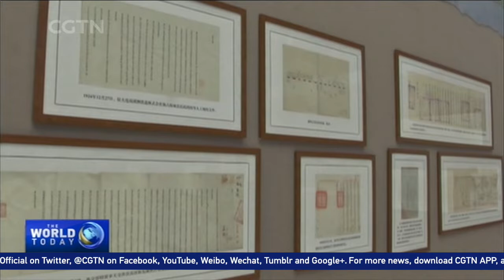'Don't dare be a coward': 80 years since the Lugou Bridge Incident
Millions of Chinese suffered in the longest and bloodiest war in the country's history -- the War of Resistance Against Japanese Aggression which began in 1931.